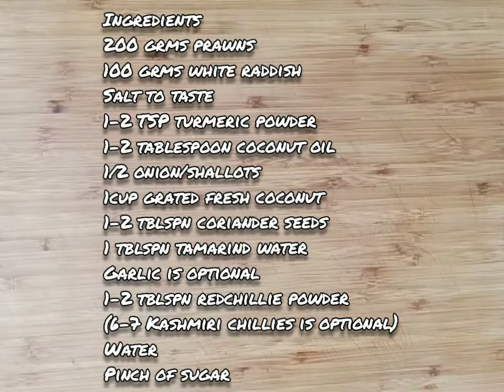Goan Prawns Curry/Authentic Prawns curry Goan style/Sungtache hooman/räkor curry/ASMR VIDEO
Authentic recipe of Goan Prawns Curry. Here I have made curry which has been cooked by generations with some authentic flavors from Goa. Hope you enjoy cooking this recipe in your kitchen.

Autentiskt recept av Goan Prawns Curry. Här har jag gjort curry som har tillagats av generationer med några autentiska smaker från Goa. Hoppas att du gillar att laga detta recept i ditt kök.